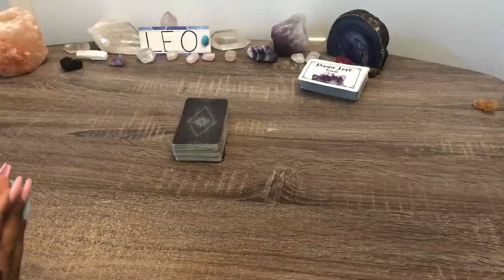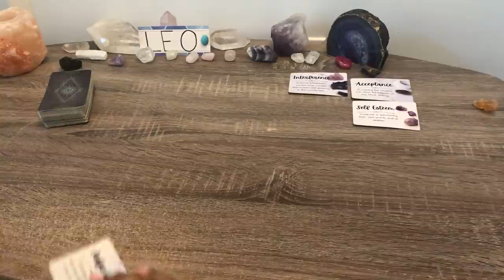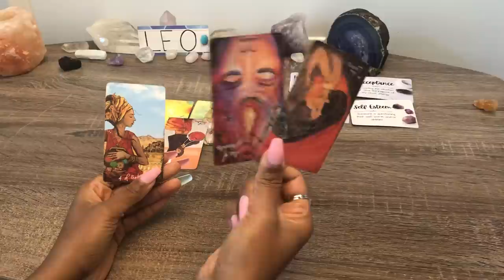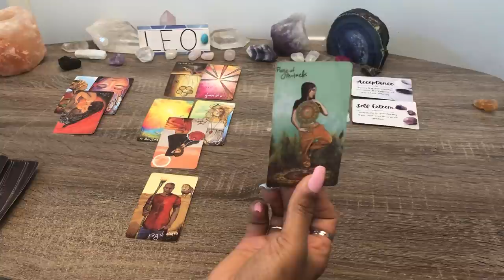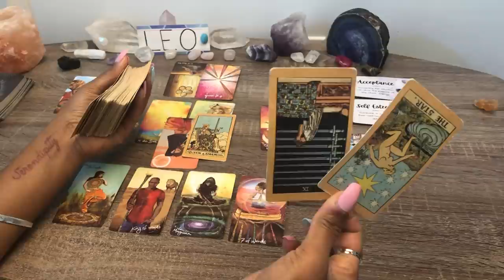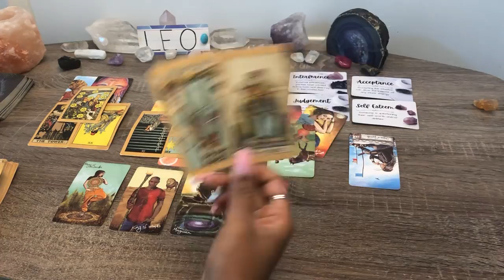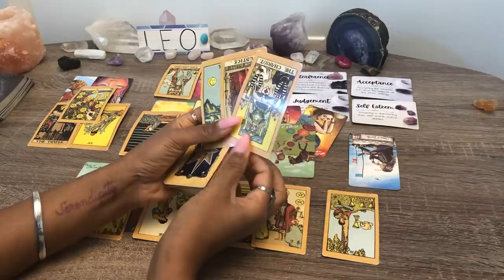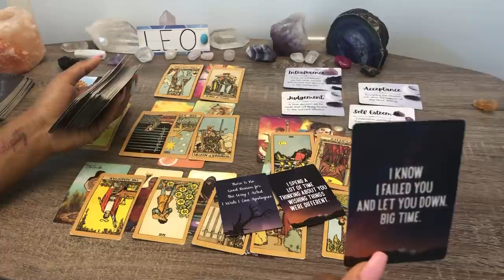LEO! ♌️ FOOLISH❗TO THINK THEY CAN PLAY YOU🤹They Will See Their Wrongs & Regret This!🧿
For Natural Body Products – Soaps, Body Butters, Oils, Bath Salts 🧼– Check out Serenity L Soaps!